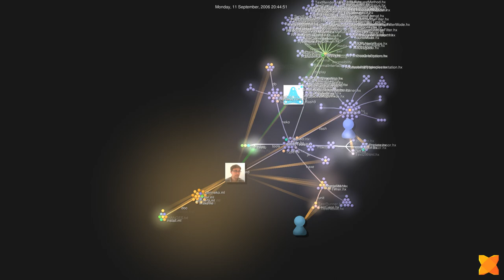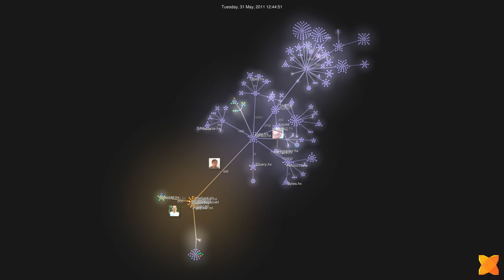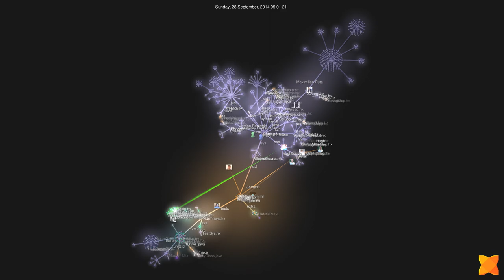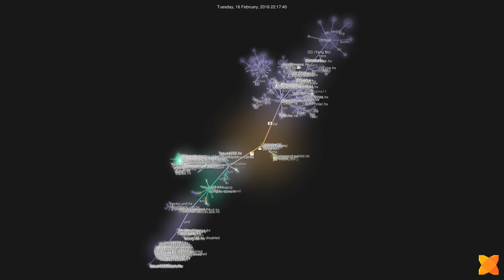Development history of Haxe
Visualization of the Haxe repository using Gource 0.49.
User avatars are Gravatar, with a few additional manual downloads
Captions are Haxe releases with git-tag timestamps.

Command used:
gource -c 4 -s 0.2 --logo ~/Pictures/haxe-logo-glyph-100.png --user-image-dir avatar --caption-file captions.txt --caption-size 32 --caption-colour FBC707 --user-scale 2.5 -f -o - | ffmpeg -y -r 60 -f image2pipe -vcodec ppm -i - -vcodec libx264 -preset ultrafast -pix_fmt yuv420p -crf 1 -threads 0 -bf 0 gource.mp4